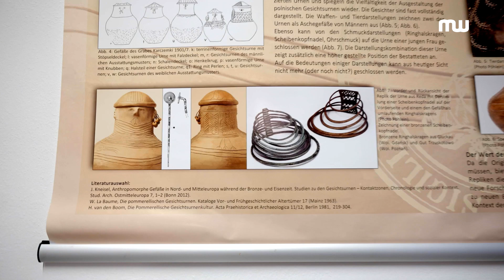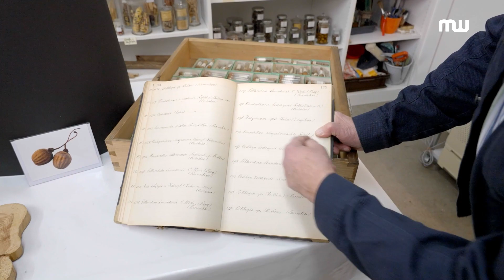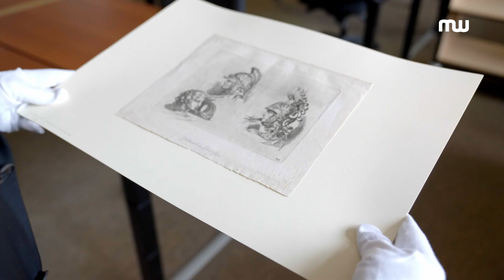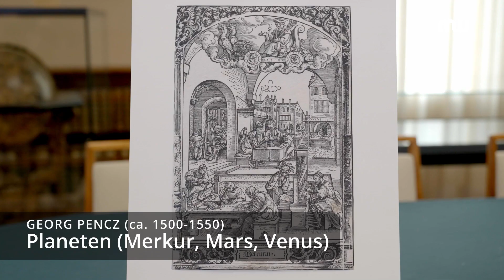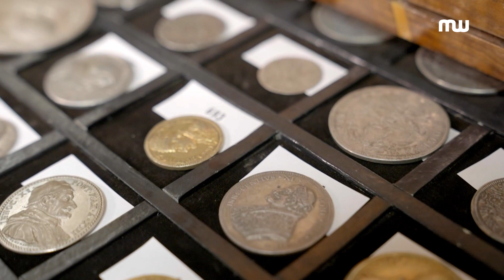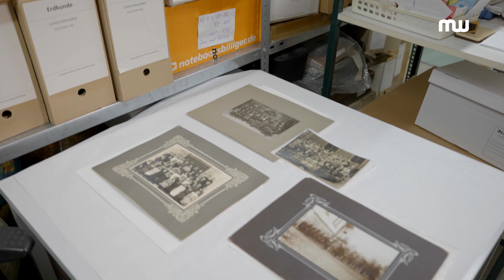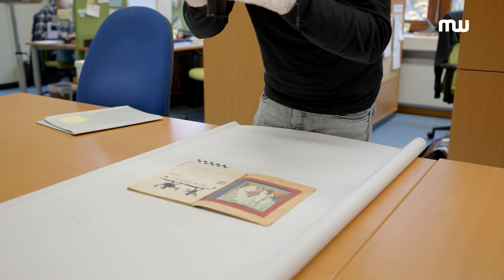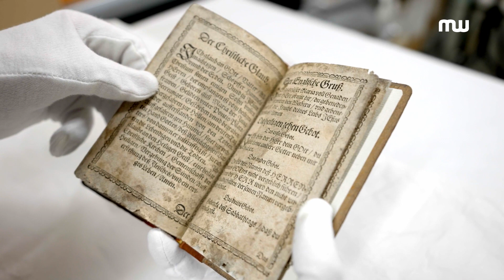Werkstätten des Wissens - Die Sammlungen der FAU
Alles begann mit einem "Naturalien- und Curiositaeten Cabinet", wie es Markgraf Friedrich von Brandenburg-Bayreuth in seinem Stiftungsbrief vom 17. April 1743 beschreibt. Der Universitätsgründer wollte seine umfassende Sammlung der Universität vermachen, damit auch künftige Generationen an ihr lernen und forschen konnten. Heute verfügt die Friedrich-Alexander-Universität Erlangen-Nürnberg über fast 30 verschiedene Sammlungen. Alle haben gemeinsam, dass sie von Menschen kuratiert, gepflegt und erforscht werden, die voller Leidenschaft für ihr Fach und dessen Schätze stecken.

Im Film werden sechs verschiedene Sammlungen exemplarisch porträtiert: die Anatomische Sammlung, die Antikensammlung, die Ur- und Frühgeschichtliche Sammlung, die Botanische Sammlung, die Graphische Sammlung mit Münzsammlung sowie die Schulgeschichtliche Sammlung. Alle dienen Lehrzwecken, sind aber zum Teil auch öffentlich zugänglich. So zieht der Botanische Garten gerade im Sommer viele Erlanger:innen an, die dort entspannen und tausende Pflanzen aus aller Welt bewundern. Ein Teil der Schulgeschichtlichen Sammlung dagegen ist im Schulmuseum Nürnberg zu sehen. Die Medienwerkstatt schaut aber auch hinter jene Türen, die sich sonst nur selten für Gäste öffnen und zeigt wertvolle Holzschnitte der Graphischen Sammlung, wie die "Apokalypse" von Albrecht Dürer, oder stellt die Antikensammlung mit originalen Keramiken aus Troja und Mykene vor, die mehr als 3.000 Jahre alt sind.

Kommen Sie mit auf eine faszinierende Reise von der Urgeschichte des Menschen über Gold- und Silbermünzen der Frühen Neuzeit bis hin zu Spickzetteln aus den 1990er Jahren.